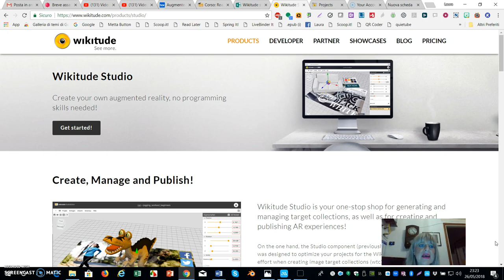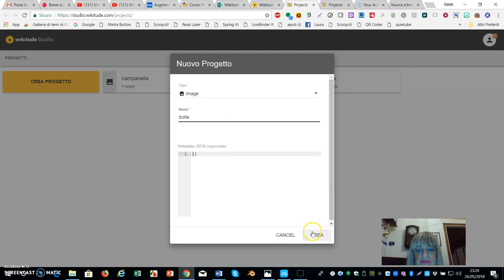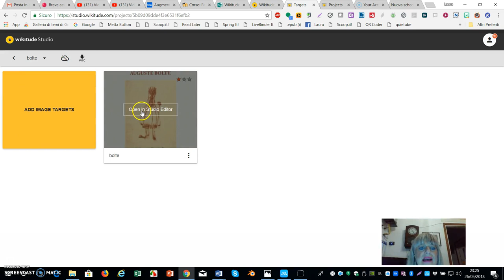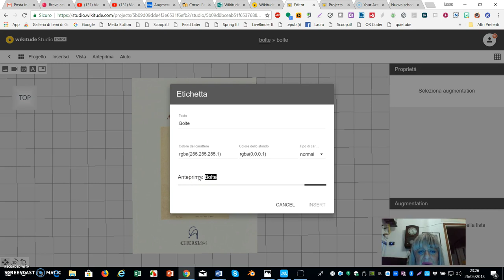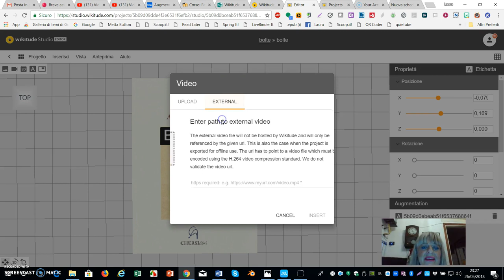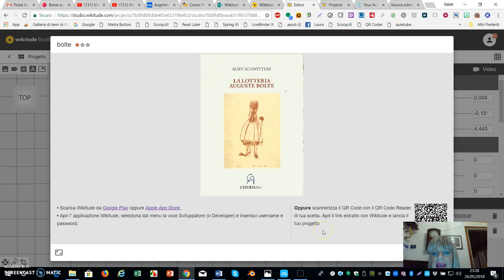wikitude tutorial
Usare wikitude per creare realtà aumentata.